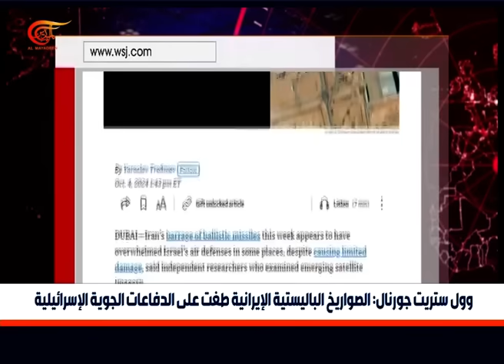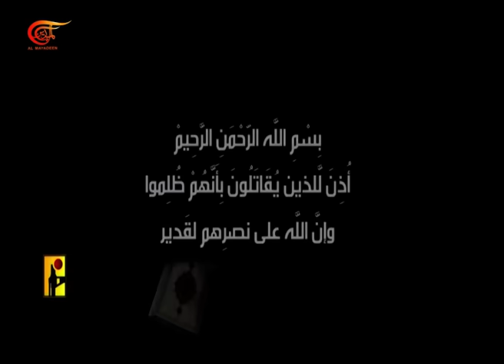نشرة الثانية عشرة | 2024-10-06